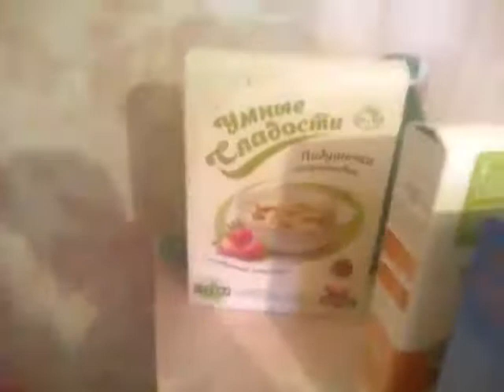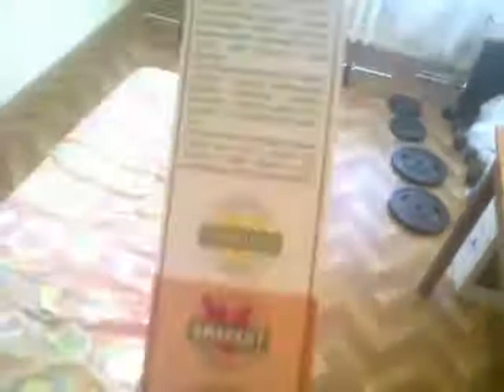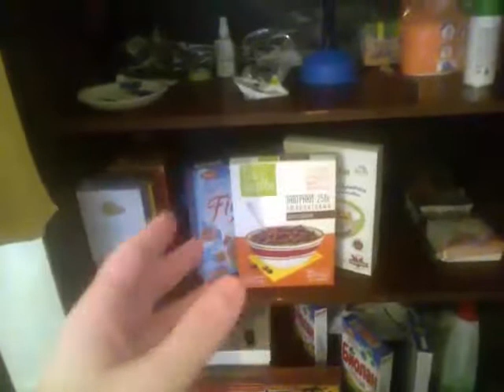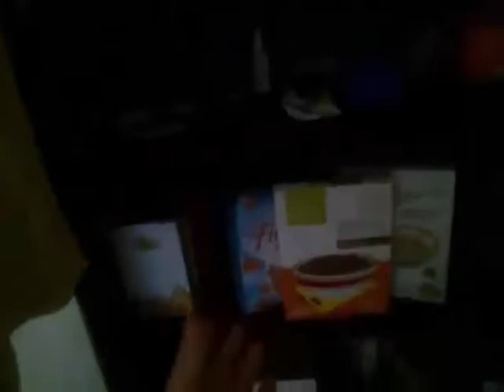"Дрищ-Качок", И Его-"Продукты Питания", 1(30.04.2018)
06:47 - немножко - "повыпендривался"...(Бывает, иногда..., мальчишка-же..., хотя, и взрослый уже, под 40 лет..)
- А, вообще, на данном видео, представлена-только самая малая часть из-каждодневных тренировок, по 1-2 часа в день, а на видео, только-отрывок, часть из полного комплекса упражнений\круга моих-каждодневных тренировок(Чтобы, просто поддерживать себя в форме, а не ради-результатов, не-"Арнольд Шварценеггер", и ладно, и не нужно..., так..., для-себя..., для поддержания-здоровья..., хочу быть-здоровым..., вот и всё..., хватило уже быть-не здоровым за всю свою-прошлую жизнь..., за свой-прошлый Образ Жизни...)... ;
-Забыл в данном видео упомянуть про - "L-Карнитин"-самое важное вещество, преобразовывающее жир-в мускулы во-время тренировок, его тоже, иногда-включаю\употребляю в свой рацион-"продуктов питания"(Но, в основном, предпочитаю-употреблять натуральные-"продукты питания"("Кисломолочка": Творог, Кефир, Каши\Крупы, Мёд)... ; -Кому-неинтересно, или-скучно, просто-проходите мимо... ; 1.: Девушки, Спорт, Еда, Творчество, Видео-Обращения, Животные, Природа, И Другое... ; 2.: Видеопрогулки По Городу Тюмень: ; ; 3.: Девушки, о которых говорил в данном видео-Катя, и Аня, из Села-"Садовое"(Кетовского Района, Курганской Области), специально для них, и всех-"Садовчан", создал группу во ВКонтакте ; -Будут-необоснованные, голословные: обвинения, переходы на личности, или оскорбления в мой адрес, такие комментарии будут сразу удаляться, а их авторы молча, и без объяснений-блокироваться\"баниться"(Так что о них всё равно даже никто и не узнает), поэтому, кому не нравиться, или не интересно, просто-проходите мимо, не будем понапрасну отнимать время друг у друга(Сдерживайте свои эмоции, и порывы, весь свой негатив оставляйте при себе, здесь ваш негатив мне не нужен, и не интересно его читать, а тем более как-то комментировать, поэтому, просто, сразу будет удаляться)... ; П.С.: -В данном видео я просто высказывал на природе, на разные темы свои мысли вслух(Они же-"монологи"), которые могут быть ошибочными, и конечно же могут отличаться, и не совпадать с чьими-то ещё, но это не значит, что нужно высказывать свой негатив на автора, поэтому, по-возможности, проявим-сдержанность, понимание, вежливость, культуру, толерантность, и терпение друг к другу...

П.С.:
Если, вдруг у кого-то появиться желание финансово поддержать не богатого автора данного видеоканала(Работаю-дворником\курьером за нищенскую заработную плату), то можете присылать ему свои хоть какие-то сбережения на один из его электронных кошельков в интернете...
Заранее спасибо, Игорь...:
WebMoney:
My purses\Мои кошельки:
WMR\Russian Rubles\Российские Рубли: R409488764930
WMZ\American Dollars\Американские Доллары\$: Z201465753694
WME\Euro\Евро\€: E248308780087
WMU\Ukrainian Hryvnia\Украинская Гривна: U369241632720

Money.Yandex\Яндекс.Деньги:
My purses\Мои кошельки: